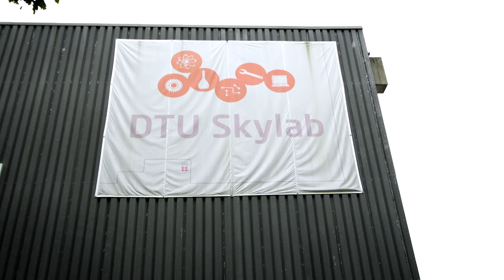DTU Skylab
Best view in 720 HD

Projekt:
Innovationsfaciliteter for studerende, forskere og virksomheder, DTU Lyngby - Danmarks Tekniske Universitet
Klient: DTU Campus Service
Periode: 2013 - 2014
Areal: 1.600 m²
Arkitekt: JUUL | FROST Arkitekter

Fra nedslidt værksted til moderne innovationshal:
DTU SKYLAB fungerer som et community for alt innovationsrelateret på DTU - en platform for udvikling og udveksling på tværs af fagligheder. Hér varetages både entreprenørskab, konferencer og kurser såvel som startup events, bootcamps og talentforløb.
Synergi, samarbejde og synlighed har været bærende for et projekt med fokus på at skabe værdi ud af viden. Som flagskib for DTU fremstår SKYLAB som en invitation for både studerende og virksomheder - et konkret eksempel på det afgørende samarbejde mellem uddannelse og erhvervsliv.

Det er Arkitekt Helle Juul fra JUUL | FROST Arkitekter, der fortæller om byggeriet i videoen.

Om Nohrcon:
Nohrcon udbyder kurser, konferencer og studieture inden for offentlige indkøb og byggeri - især med fokus på de juridiske forhold der gør sig gældende, men virksomheden fungerer samtidig også som videnscenter for udbuds- og byggebranchen - bl.a. ved at udgive videoer med ansvarlige arkitekter, der fortæller om et interessant byggeprojekt.

Derudover udsender Nohrcon seks gratis nyhedsbreve, samt publicerer en årlig rapport over de kommunale anlægsinvesteringer. Desuden kan man i Vidensbanken på Nohrcon's hjemmeside finde nye domme og kendelser, offentliggjorte ordretildelinger, artikler mv.

Nohrcon har ligeledes fem LinkedIn-grupper og tre Facebook-sider deriblandt om de tre emner "Fremtidens sundhedsbyggeri", "Fremtidens skolebyggeri" og "Fremtidens kontorbyggeri". "Fremtidens skolebyggeri" har til formål at øge videndelingen inden for byggeri af skoler og daginstitutioner i Skandinavien ved at facilitere en platform for dialog om emnet.

Kig forbi vores hjemmeside Nohrcon afholder bl.a. en årlig konference om fremtidens skolebyggeri.